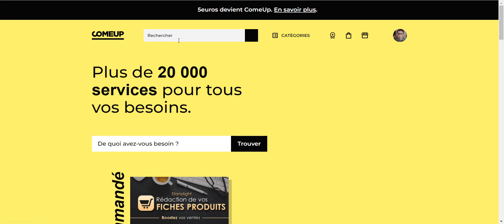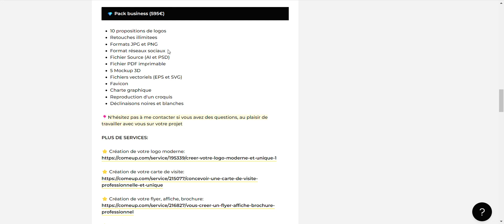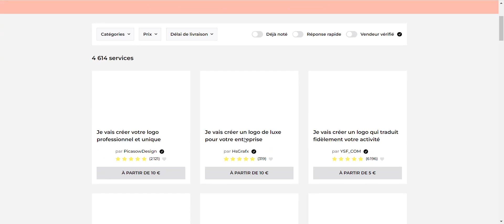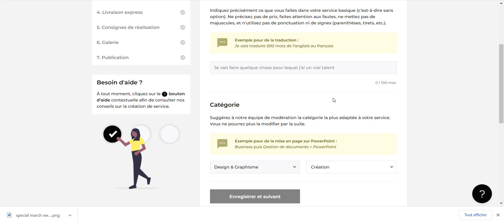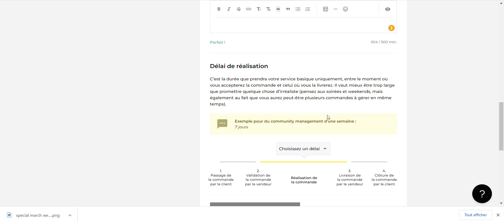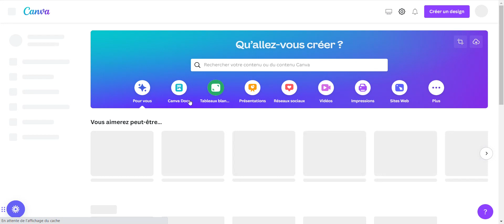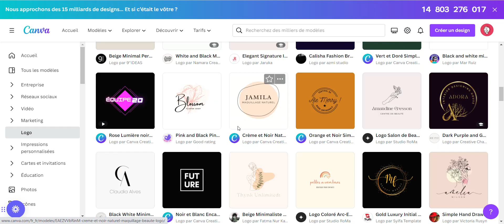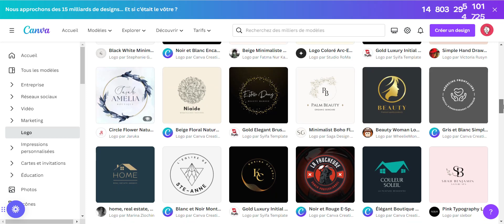Être libre grâce à Canva et Comeup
📬 Tu peux télécharger mon Ebook gratuit pour apprendre les fondamentaux du SEO pour augmenter votre popularité